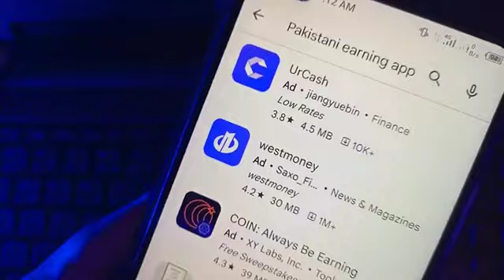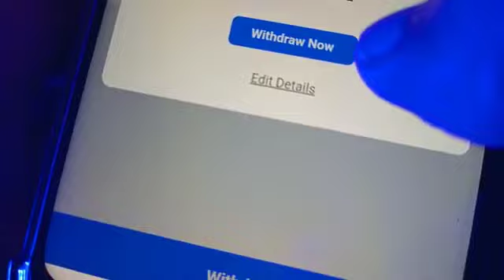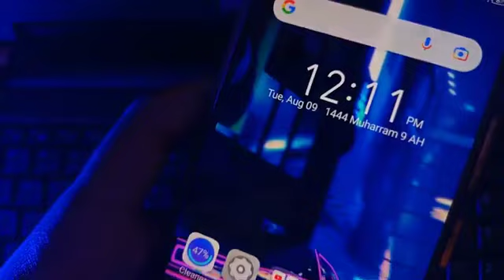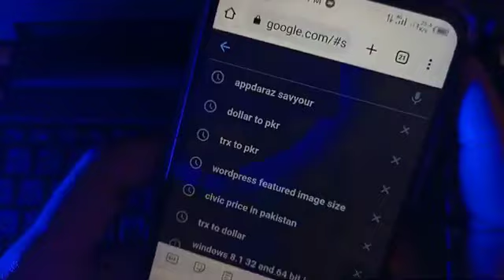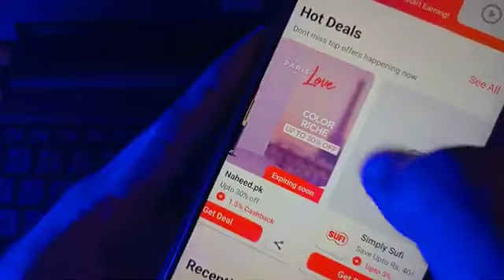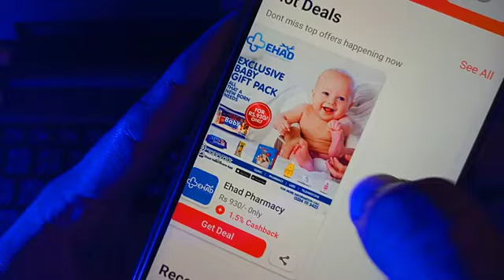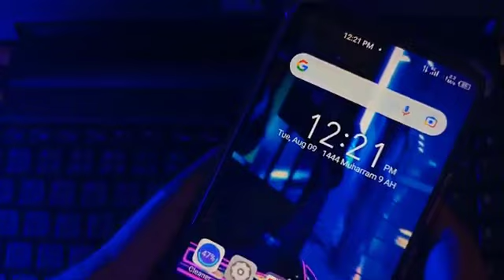how to earn money online in India भारत में ऑनलाइन पैसे कैसे कमाए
Rs:250 Sign Up Bonus | Live Payment Proof | New Earning App Withdraw Jazzcash EasypaisaRs:250 Sign Up Bonus | Live

भारत में ऑनलाइन पैसे कैसे कमाए